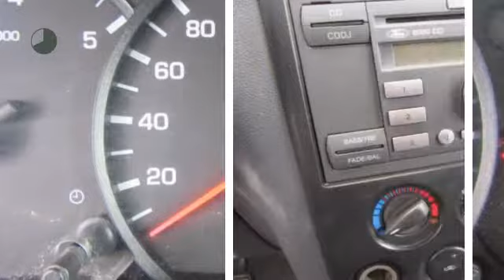Ford Transit Connect T230L 1.8 TDCi met nieuwe APK